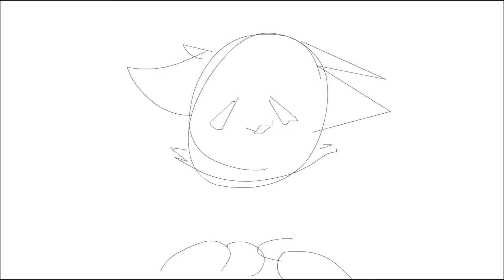Burning in Blue Map WIP Part 7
This is just a wip! Full part will be out soon!